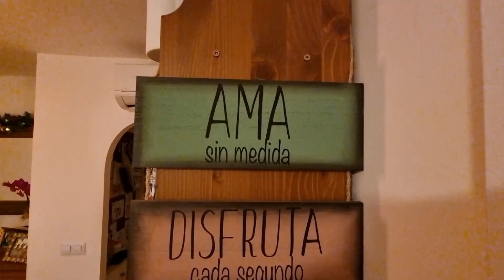Famílias espanholas se preparam para receber 2022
Agora uma notícia internacional. Na Espanha, como em tantos lugares do mundo, o ano de 2021 foi de incertezas depois de 2020 ter sido marcado por um duro confinamento devido a pandemia da COVID-19. O Ano Novo começa, no entanto, com esperança! Para esta noite, as famílias espanholas se preparam para receber 2022 juntas, com a tradicional virada de ano.

Reportagem e imagens de André Peixoto